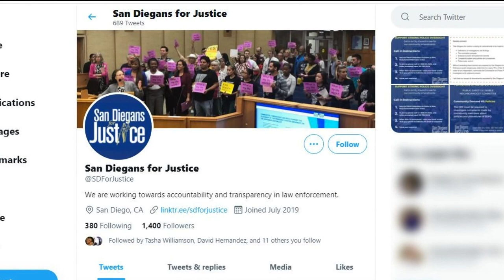San Diego City Council moves forward in approval process for police oversight commission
San Diego City Council is moving forward with its approval process for the police oversight commission but some activists fear not much will change in policing.